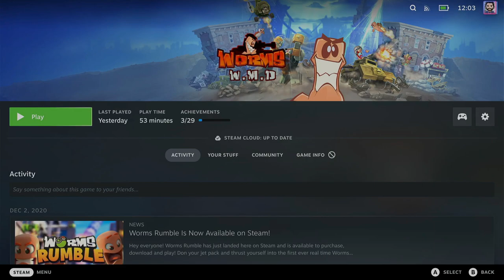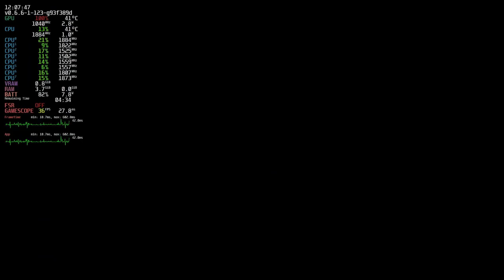WORMS W.M.D - Steam Deck performance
Steam deck performance of "WORMS W.M.D" - March 20th, 2022 [Steam OS]
[YOU WILL NOT SEE BLACK BARS IN YOUR STEAM DECK]
(game audio works)